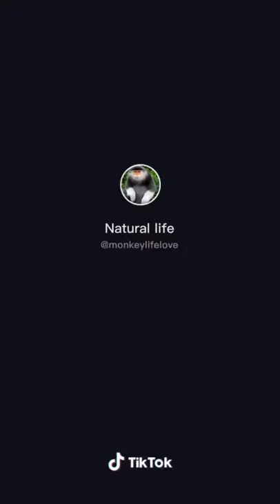សត្វ ស្វាយុំ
ចម្រៀង